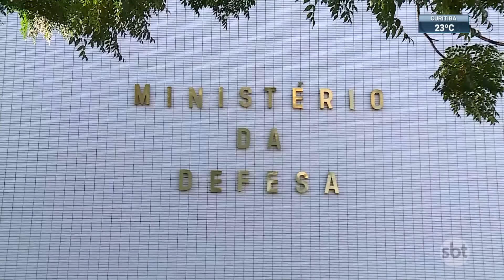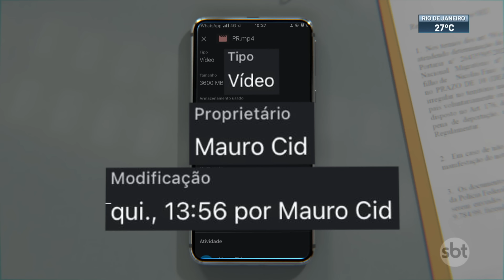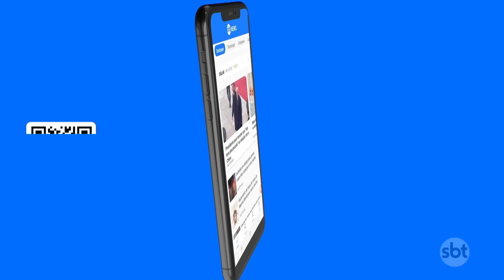Moraes tira sigilo de vídeo de reunião de Bolsonaro e ministros | SBT Brasil (09/02/24)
O ministro Alexandre de Moraes, do Supremo Tribunal Federal (STF), tirou o sigilo do vídeo com a reunião do ex-presidente Jair Bolsonaro e ministros, ocorrida em julho de 2022. Essa gravação foi apreendida na casa do ex-ajudante de Bolsonaro, Mauro Cid, e embasou a operação da Polícia Federal contra uma organização criminosa que tentou um golpe de estado.